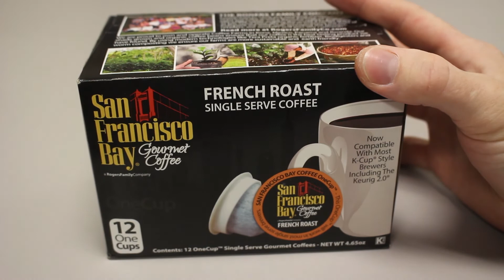Down The Drain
Don't let your coffee get poured down the drain.